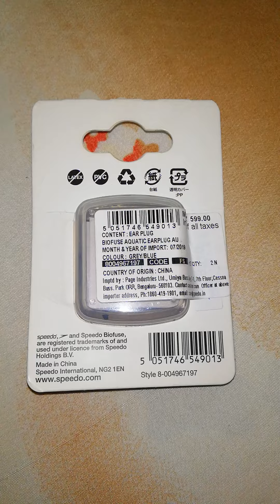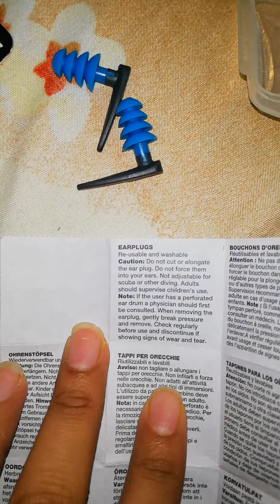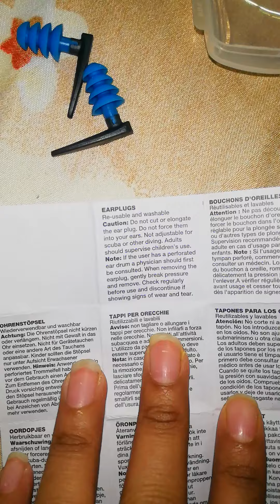Speedo biofuse aquatic earplug for swimming review video in Hindi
Hi guys,
Here is the link from where you can buy the earplugs